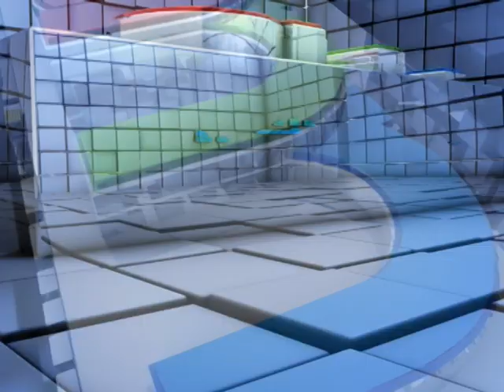រោងចក្រចំរាញ់ប្រេងកាតមានសមត្ថភាពផលិត ៥លានតោនក្នុងមួយឆ្នាំ នឹងមាននៅកម្ពុជាបន្ទាប់ពីផ្អាកជាង៤៥ឆ្នាំ